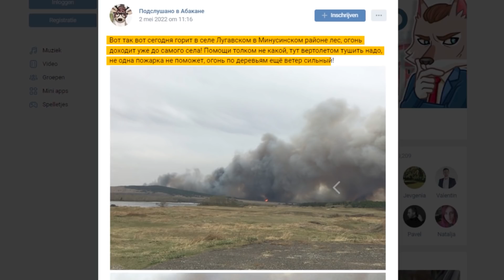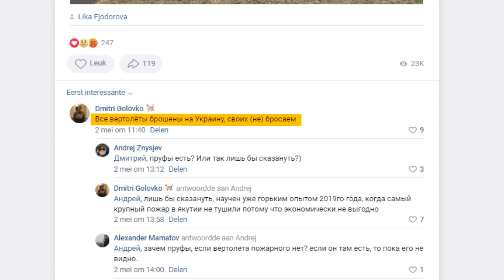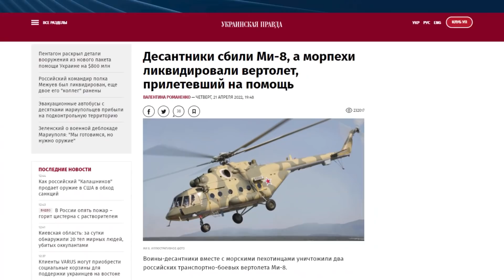Чому ніхто не гасить лісові пожежі в РФ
У чому небезпека лісових пожеж для РФ? Чому їх ніхто не гасить. Що відбувається у охоплених вогнем регіонах, дивіться у сюжеті.